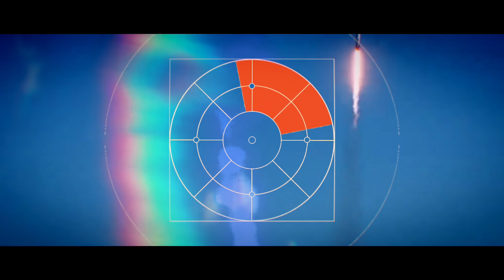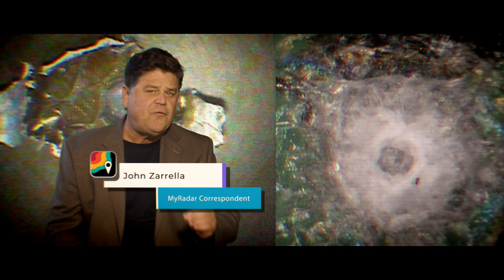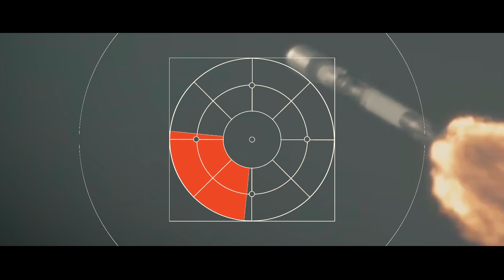Space Junk Putting Astronauts & Critical Satellites in Danger | SpaceCast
With each new launch, space gets more crowded and more dangerous for both astronauts and critical spacecraft. Looking toward the future, MyRadar correspondent John Zarrella says it's only going to get more crowded.